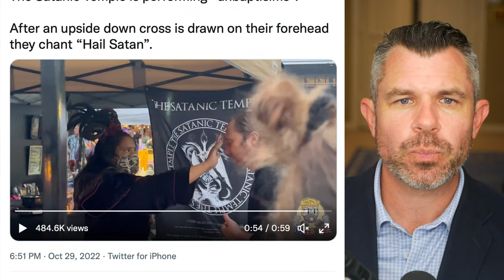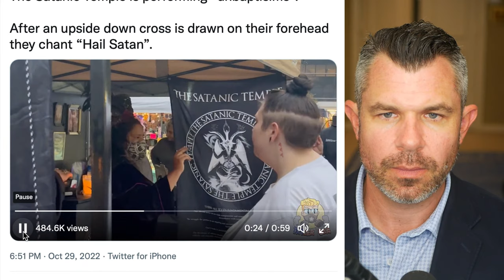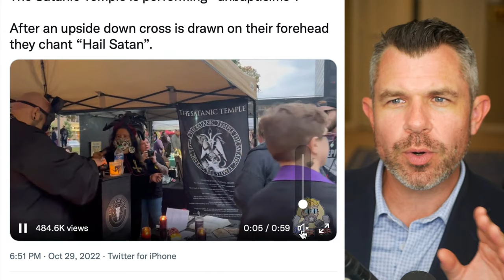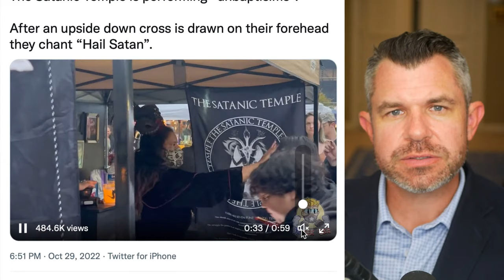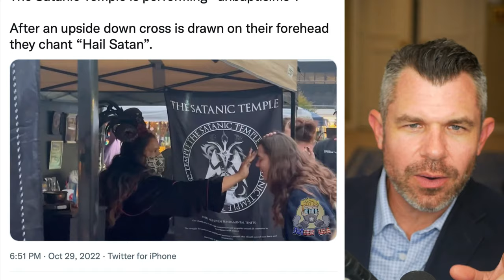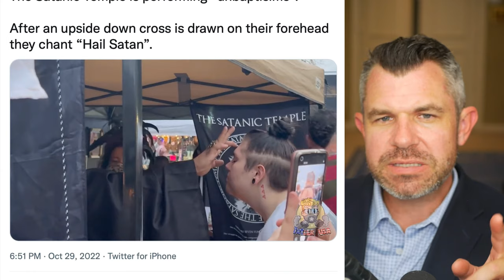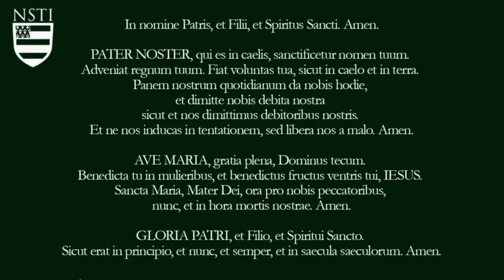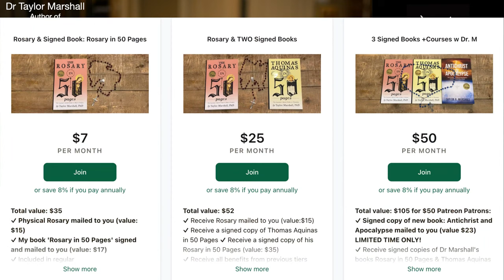Satanic Temple Hosts UNBAPTISM event in Tyler, Texas: Dr. Taylor Marshall Podcast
1) Please click Thumbs-Up Like Button  if you like it.